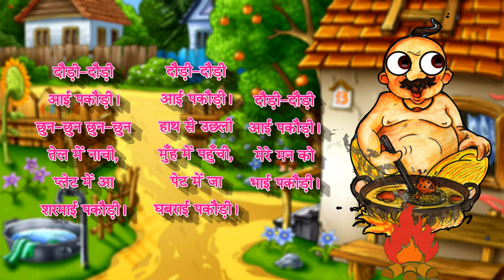पकौड़ी Pakaudee | Class 1 Hindi | NCERT/CBSE | From Kids Be Smart Eguides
दौड़ी-दौड़ी
आई पकौड़ी।
छुन-छुन छुन-छुन
तेल में नाची,
प्लेट में आ
शरमाई पकौड़ी।
दौड़ी-दौड़ी
आई पकौड़ी।
हाथ से उछली
मुँह में पहुँची,
पेट में जा
घबराई पकौड़ी।
दौड़ी-दौड़ी
आई पकौड़ी।
मेरे मन को
भाई पकौड़ी।

From Kids Be Smart